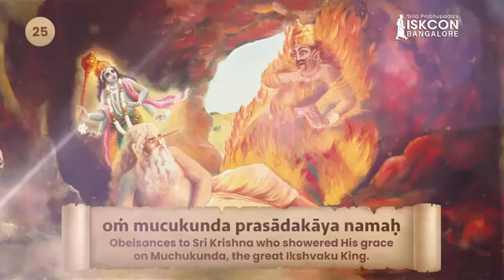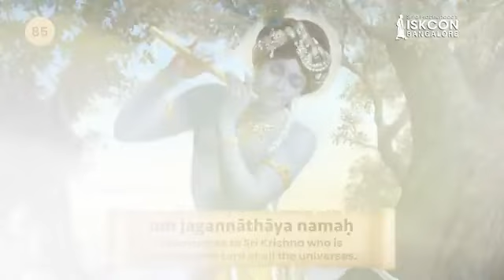krishna 108 names chanting